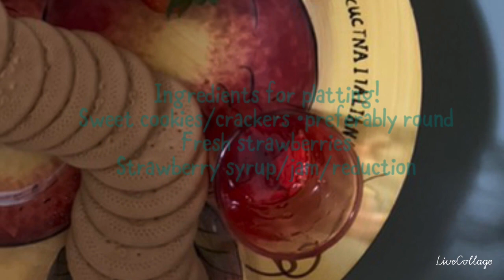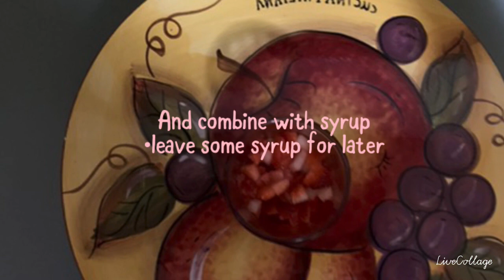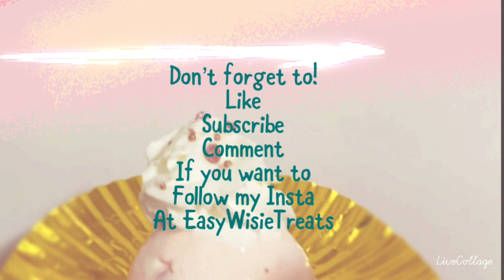Cream Mini Dome Cakes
Enjoy this yummy recipe!!!
Get creative with the flavors!
Till next time frends